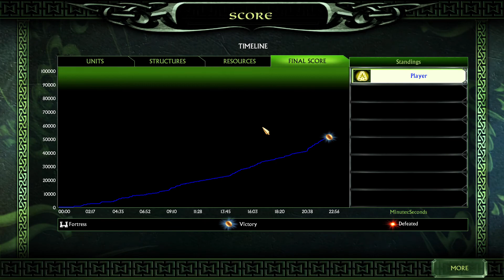LOTR: The Battle for Middle Earth 2 - Good Campaign - Part 6 - The Attack on Celduin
Celduin river is the next target for Sauron's army. Can King Dain repel the forces of Mordor backed up by the enormous Mûmakil, or will their resistance finally crumble?

The Lord of the Rings: The Battle for Middle-earth II is a real-time strategy video game developed and published by Electronic Arts. It is based on the fantasy novels The Lord of the Rings and The Hobbit by J. R. R. Tolkien.